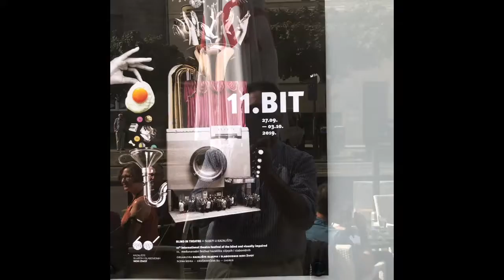TBTB - BIT 11 — 9-27-19 — WELCOME TO ZAGREB!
WELCOME TO ZAGREB!